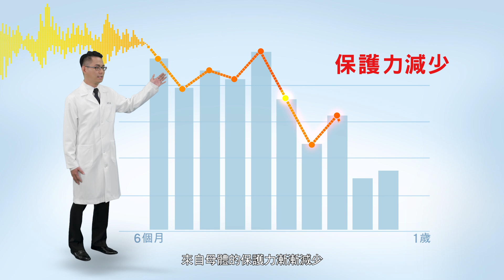寶寶一歲換奶粉關鍵期，奠定一輩子好體質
你知道嗎？寶寶六個月大開始，來自母體的保護力就會漸漸減少，一歲後幾乎消失！

寶寶一歲換奶粉關鍵期，選擇合適的配方奶尤為重要。如何在一歲換奶粉期間，延續乳鐵蛋白等關鍵成分，給寶寶強健好體質？快聽聽醫生怎麼說！

★加入豐力富LINE官方帳號：@fernleaf_tw